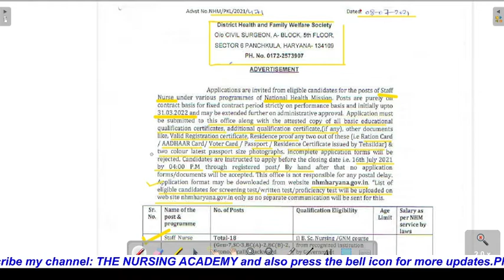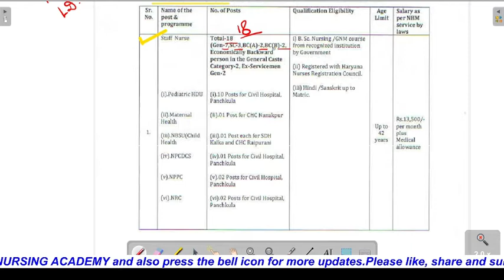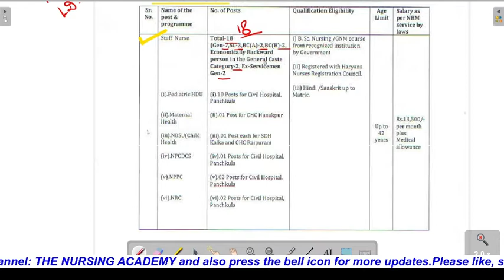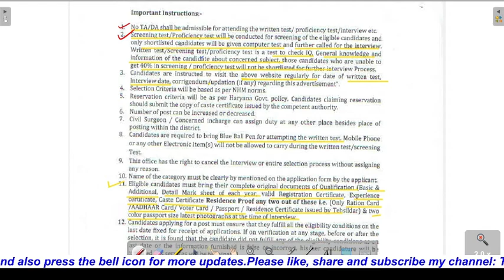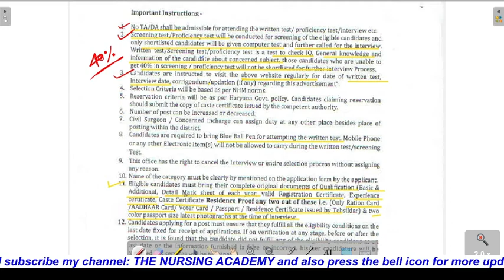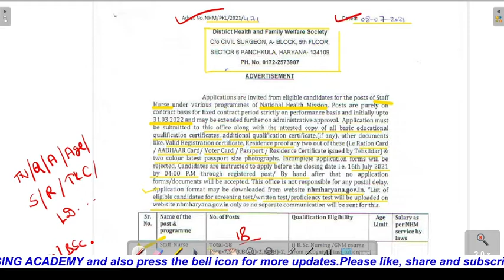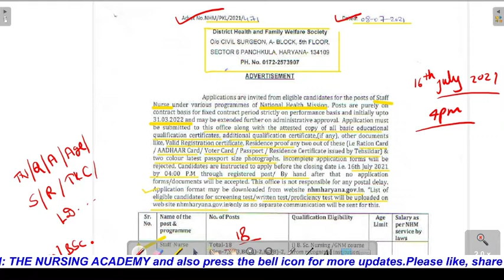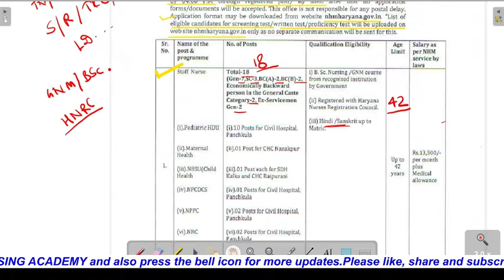NHM Nursing Officer Recruitment 2021//NHM Panchkula Haryana Nursing Officer vacancy 2021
Hello

 Brief about the video:
                                             This video is about NHM  Panchkula Haryana Nursing Officer Recruitment 2021.

NHM Nursing Officer Recruitment 2021 NHM Panchkula Haryana Nursing Officer vacancy 2021 # Nursing Officer vacancy 2021 Haryana Nursing Officer vacancy 2021